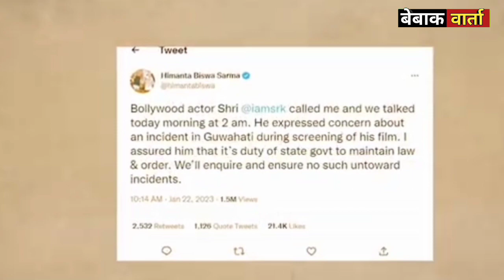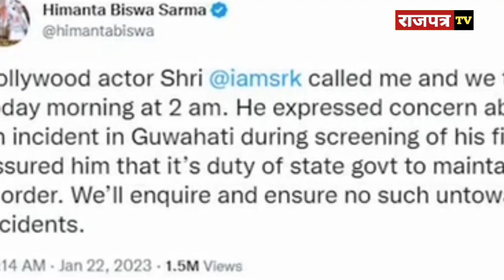Sharukh Khan को नहीं जानते CM,आ गया Sharukh का फ़ोन | Bollywood News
About Channel:
Rajpatra Tv is one of the leading YouTube News channels which delivers Indian and international news 24x7 in Hindi. A news package platform where you can find not only breaking news and news headlines but also exclusive interviews, series, mythological stories and factual stories.